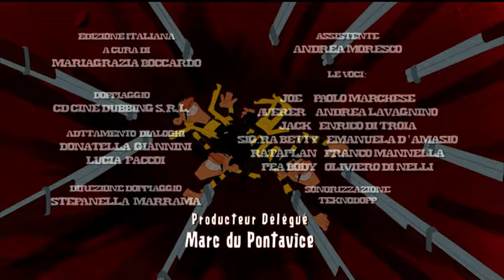I Dalton | La trasformazione della Dalton | Interi episodi in HD